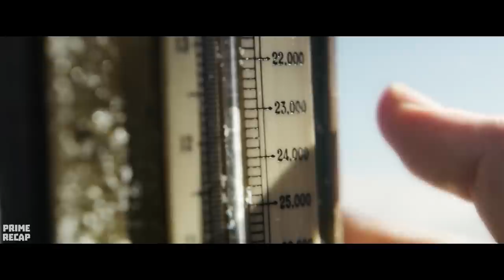They are trapped in a FROZEN BALLOON over 28,000 METERS high - RECAP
Wanting to prove the possibility of predicting the weather, scientist James is about to start a risky balloon trip in the company of aeronaut Amelia. Together, they try to reach places where no human has gone before.

Movie Name: Th3 A3r0n4uts.